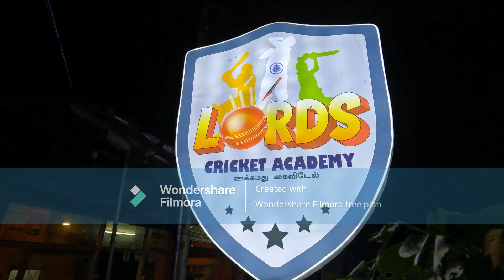Lords Cricket Academy Perambalur